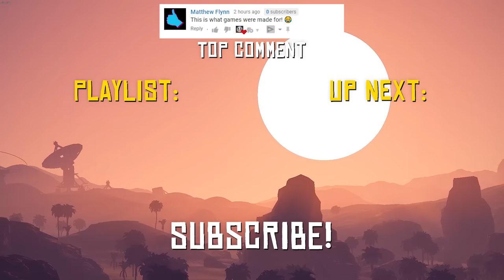Running a UNDERGROUND VAULT in RUST (Hotel) - Rust Shop Series EP2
In today's Rust underground vault hotel video, the recent release of Fallout 76 inspired us to recreate a fallout vault in Rust. In the first episode we recruited roleplayers to the vault. Now in Episode 2 we
defend our underground vault hotel from raiders, and put vault-tec security to the test! Enjoy!

MY RUST SERVER: "Modgey's Mainland 1.5x"

Server Info:
- 1.5x Resource Gather
- 2x Scrap Gather
- Improved Loot (Boxes and Barrels)
- Furnace Splitter
- Shorter Nights
- Custom Plugins
- Custom Map (Coming Soon)